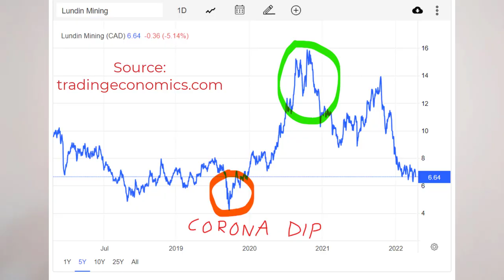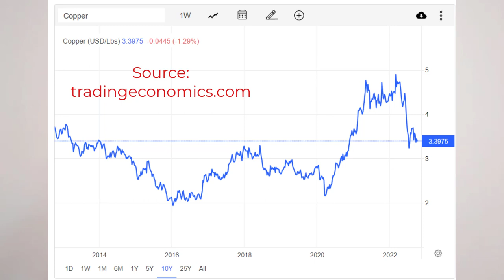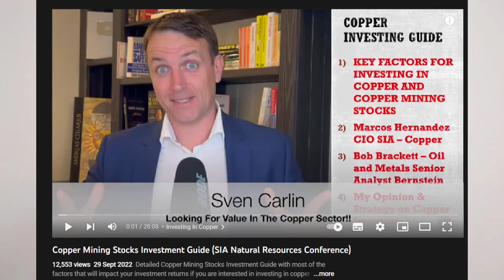Invest in copper miners? (Short summary and suggestion to check out Sven Carlin & Copper)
In this video I provide a short summary about the investment case in copper miners. Copper is a commodity with tailwinds for the future. It is central for the push for the greener energy of tomorrow. This video is also a recommendation for those more interested on the topic to check excellent video on copper by Sven Carlin. Link to Sven's video here: